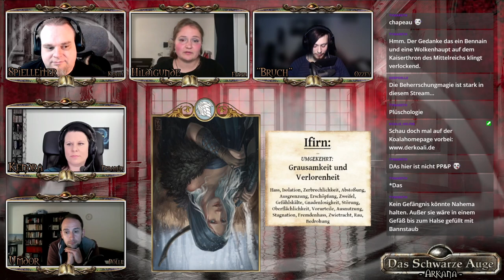[DSA - Arkana] Die Attentäter #3 | Pen and Paper Rollenspiel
Mit Recht erwarten Sie an dieser Stelle einen knappen Ausblick auf die zu erwartende Handlung des Abenteuers, doch damit können wir diesmal leider nicht dienen – die KGIA (Kaiserlich-Garether-Informationsagentur) hat uns jede Preisgabe von Informationen strengstens untersagt. Wir zitieren aus der Stellungnahme der Agentur: "Das Material ist von so unerhörter politischer Brisanz, dass es auf keinen Fall in die falschen Hände geraten darf ..."

Wie es beginnt:

Wir schreiben das 17te Jahr der Regentschaft von seiner allergöttlichsten Magnifizenz Hal von Gareth (1010 BF).
Das unter seiner Herrlichkeit errichtete Friedensreich im Herzen Aventuriens. Unser aller geliebtes Mittelreich ist auch Jahre nach dem Zug der 1000 Oger bedroht. Die Schergen des Reichsverräters, skrupellosen Schwarzmagiers und Dämonenbeschwörers Gaius Cordovan Eslam Galotta treiben auch nach seinem Ableben ihr Unwesen im Verborgenen.

Es ist die Aufgabe von vier "Held*innen" das Reich vor solcherlei zwielichtigen und zerstörerischen Kräften zu beschützen.
(*Leise die Melodie von Mission Impossible summt*)

Mit dabei:

Feder als Hildigunde Allieb von Löwenhaupt (Magierin aus Rommilys)
Pölle als Umdor Fleckschneider (Tobrischer Jäger)
Feramin als Kendra Furlani (Albernische Einbrecherin)
Ozzey als Bruchachus „Bruch" Bregelsaum (Albernischer Söldner)

Koali als meisternder Spielleiter

von Nicole Engelmann & Moritz Schmid

Hinweis zu den offiziellen Grafiken: „DAS SCHWARZE AUGE, AVENTURIEN, DERE, MYRANOR, THARUN, UTHURIA und RIESLAND sind eingetragene Marken der Significant Fantasy Medienrechte GbR. Die Verwendung der Grafiken in diesem Video erfolgt unter den von Ulisses Spiele erlaubten Richtlinien für Videoinhalte. Eine Verwendung über diese Richtlinien hinaus darf nur nach vorheriger schriftliche Genehmigung der Ulisses Medien und Spiel Distribution GmbH erfolgen.“